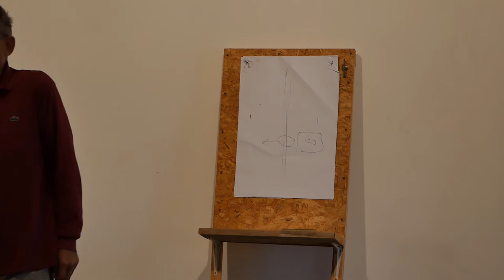Les drogues et Walter Benjamin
Banyuls-sur-mer le 13 octobre 2017. Café-philo organisé par l'association Walter Benjamin sans frontières et animé par André Roger.